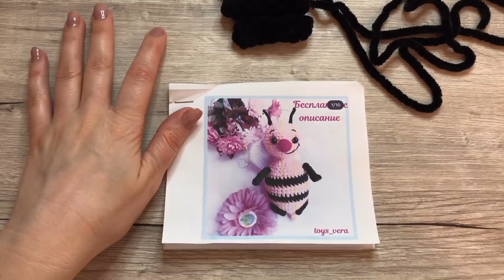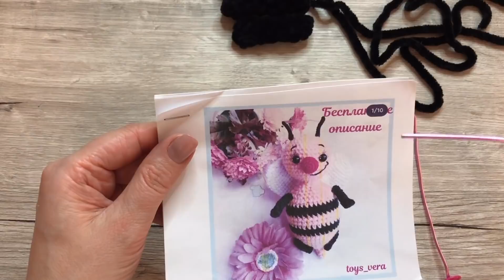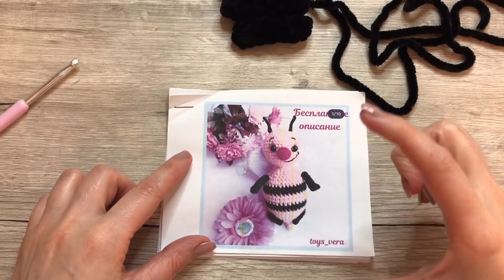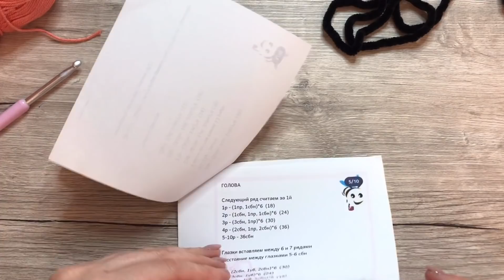Biene nach Anleitung von toys_vera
Hallo !
Das ist eine kostenlose russische Anleitung von

Für diese Biene habe ich gebraucht: Augen 11 mm oder 10 mm
Himalaya Dolphin Baby Wolle und dazu die Nadel Nr.5 : 1 St. Wolle in Gelb, 1 Weiß, 1 Schwarz müsst ihr kaufen, aber natürlich von schwarz und weiß wurde ganz wenig verbraucht.
Draht , schwarze Acryl Wolle, Doppelklebeband, Baumwollgarn in rosa für die Nase und die passende Nadel Nr.3 dafür

 Mein online Geschäft :  Amigurumishop.net